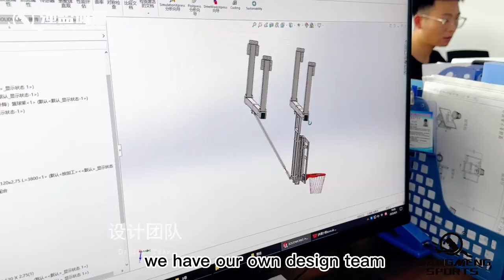qiangmeng sports factory tour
intelligent production base in China
we accept bulk order and custom design
welcome to visit us and discuss partnership